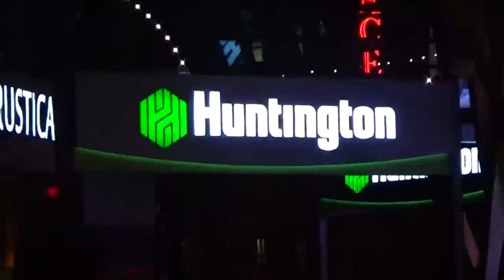WHEN THE WICKED BEARETH RULE, THE PEOPLE MOURN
Proverbs 29:1 He, that being often reproved hardeneth his neck, shall suddenly be destroyed, and that without remedy.

Proverbs 29:2 When the righteous are in authority, the people rejoice: but when the wicked beareth rule, the people mourn.